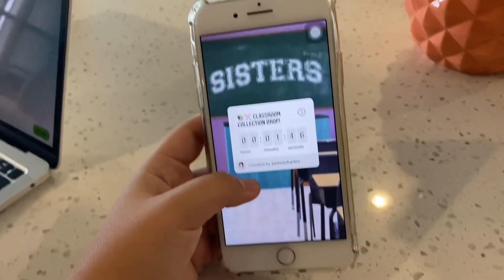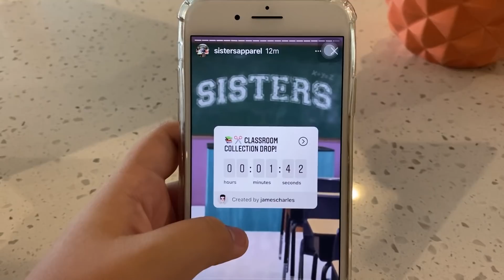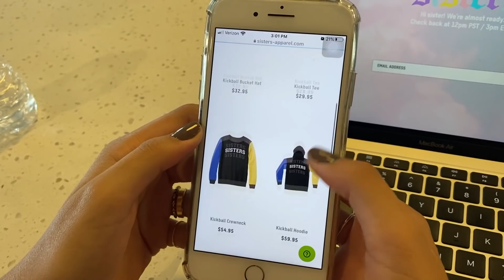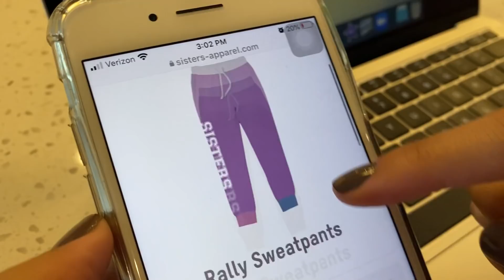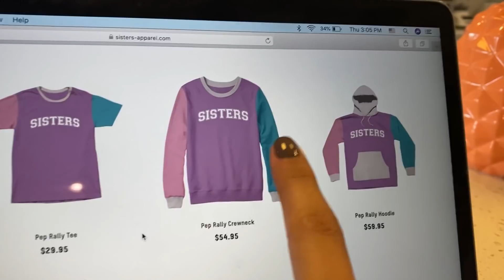COMPREI O MOLETOM DO JAMES CHARLES DO TIKTOK- A CHARLI USA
​  @Ana Landim vivendo nos EUA

 @Paulo Landim

 @Poli Landim

 @Paulo Landim Junior